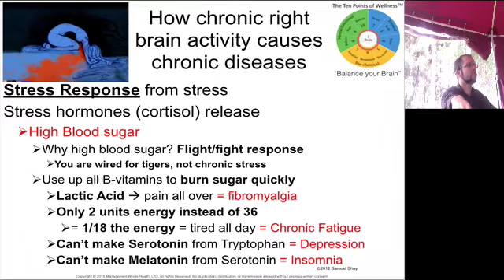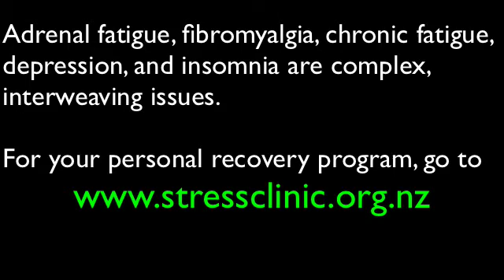How adrenal fatigue causes fibromyalgia, chronic fatigue, depression, and insomnia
Chronic stress creates chronically high blood sugar, which the body has 3 choices:
1) Let sugar stay high in the blood, creating damage (glycation or caramelization of the blood vessels), which leads to cracked blood vessels and then internal bleeding (very bad). This is where atherosclerotic plaques form, because the cholesterol rushes to the areas of damage and inflammation to 'plug up' the holes.

2) Throw the sugar into the fat cells to create obesity. This is better than having damaged blood vessels, but creates it's own problems, both for health and cultural stress and social pressure for those who have obesity.

3) Throw the sugars in the muscles to be burned quickly, using the fast, but inefficient energy burning system (anaerobic glycolysis), which creates only 2 unite of energy (ATP) and 2 unites of "smoke" (lactic acid). Compared to the highly efficient, but slow starting energy system of the cell's electricity plant (the mitochondria), which makes 36 unites of energy (38 if it's in the liver) and no smoke (no lactic acid).

If your body goes down path #3, you will have chronic burning muscle pain from all the lactic acid that builds up (fibromyalgia), be tired all the time from only having 2 units of energy, not 36. Being tired all the time is called chronic fatigue. You may also experience depression because all the B-vitamins are used up in the quick-burning energy cycle, leaving you with few B-vitamins to convert L-Tryptophan into serotonin, your body's feel-good neurotransmitter. Lastly, you may have insomnia because you don't have enough B-vitamins to convert serotonin into Melatonin.